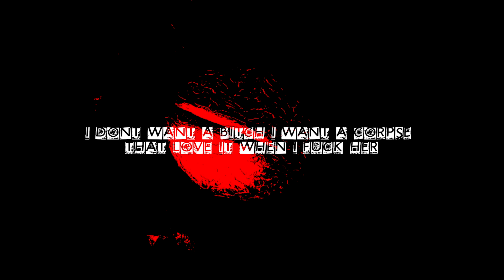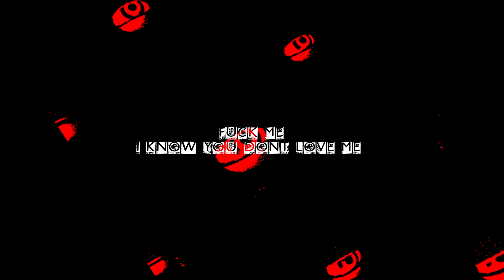GORYGEMINI - I DON'T WANNA FEEL LIKE THIS (Official Lyric Visualizer) Prod. wxrryx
𝚂𝚝𝚛𝚎𝚊𝚖 𝚖𝚢 𝚏𝚞𝚕𝚕 𝚊𝚕𝚋𝚞𝚖 "𝚃𝙷𝙴 𝚆𝙰𝙻𝙻𝚂 𝙷𝙰𝙳 𝙴𝚈𝙴𝚂" 👁️🖤 𝙻𝚒𝚗𝚔𝚜 𝙱𝚎𝚕𝚘𝚠 ⇩